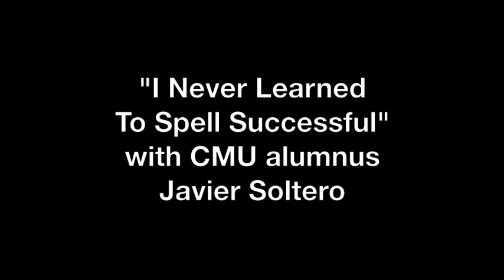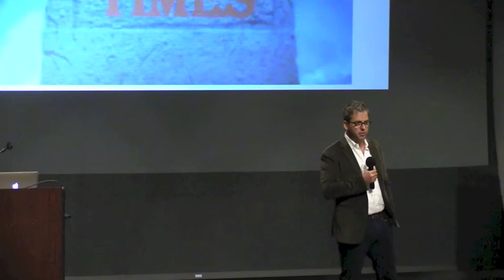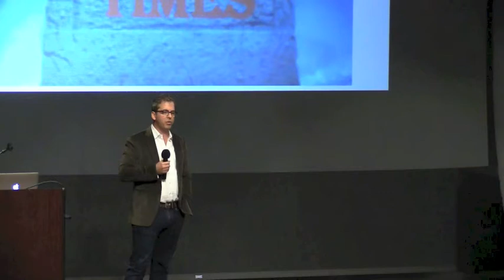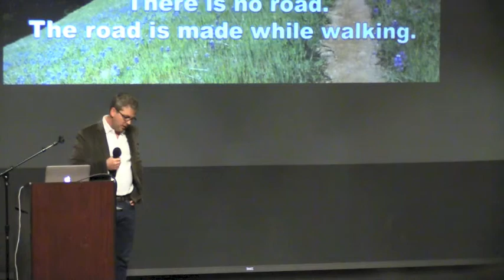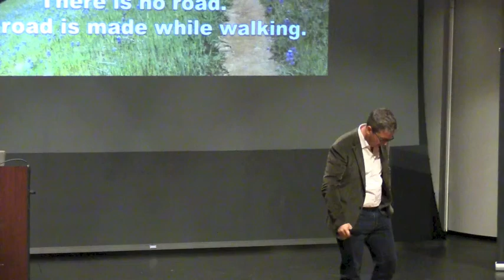Javier Soltero: I Never Learned To Spell “Successful”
Javier Soltero attended Carnegie Mellon University at the dawn of the Internet era. Since then, Soltero – an information systems major with a concentration in computational finance – has climbed to the top of the technology industry.

However, Soltero’s path to becoming the corporate vice president of Outlook Program Management at Microsoft was not without hurdles. He recently shared his experiences with the CMU community.